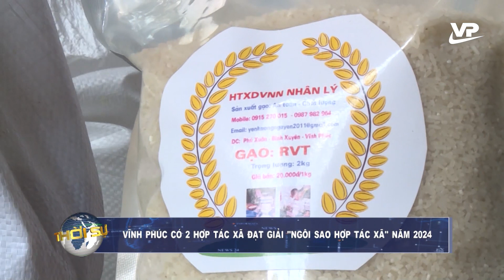Vĩnh Phúc có 2 hợp tác xã đạt giải “ Ngôi sao hợp tác xã” năm 2024